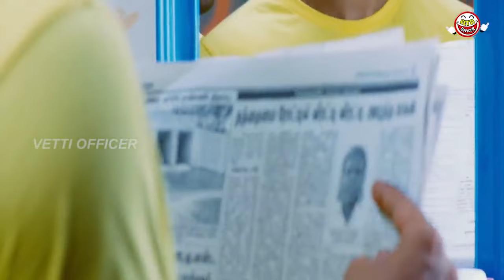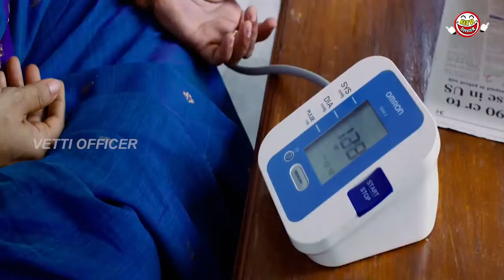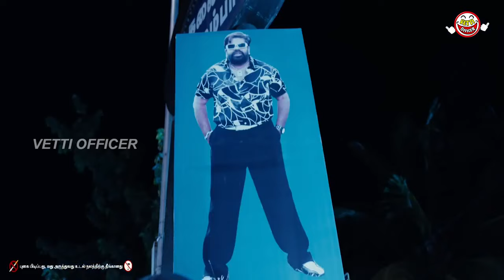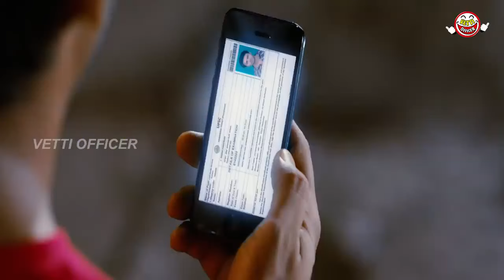சந்தானம், ஸ்ரீகாந்தின் கலக்கல் காமெடி கலாட்டா | நம்பியார்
NambiyarMovie#NambiyarMovieComedyscenes#SanthanamNonstopComedyScenes#SanthanamComedy#SanthanamTamilComedyScenes#SrikanthTamilComedyScenes#NambiyarMovieBestComedyScenes#SrikanthSanthanamComedyScenes#SanthanamMaranaMaasComedyScenesInTamil#TamilComedy#